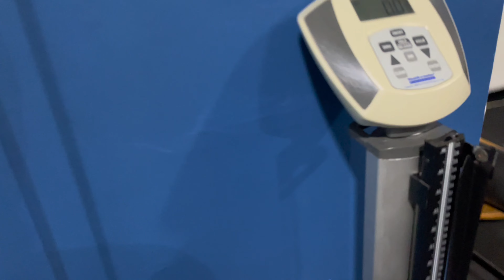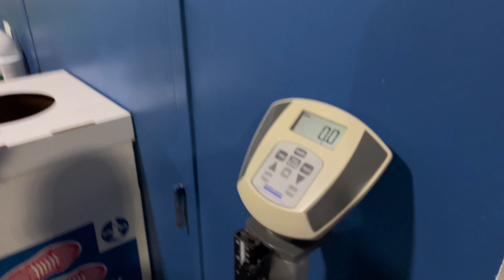BULK SERIES - DAY 13 - BACK/BICEPS - 209LB